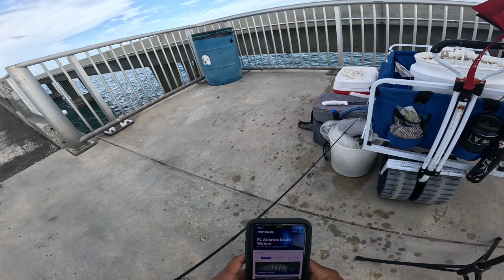Landing a keeper mutton on the best bridge long key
Had a very good day on my favorite bridge to fish off of. In this video you will see me land some good size fish and a fish I never caught before. Long key one of the best bridge that I have fish from.